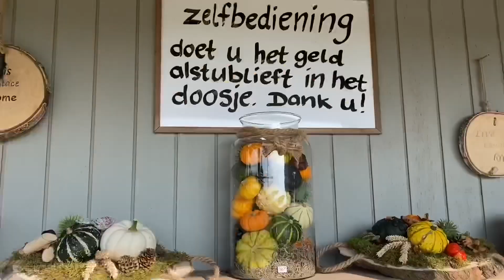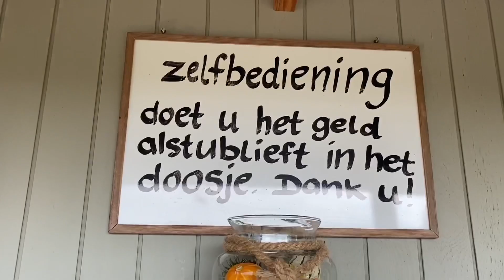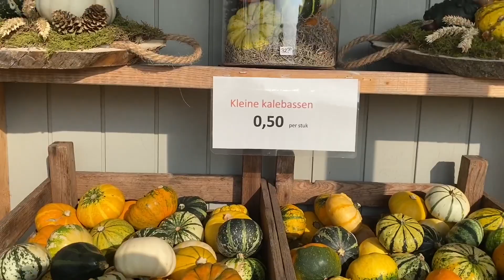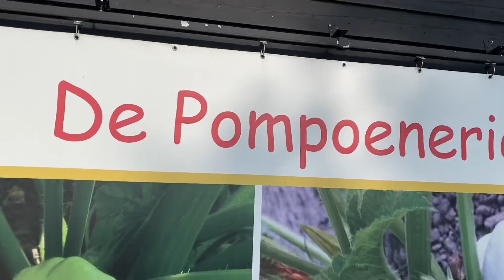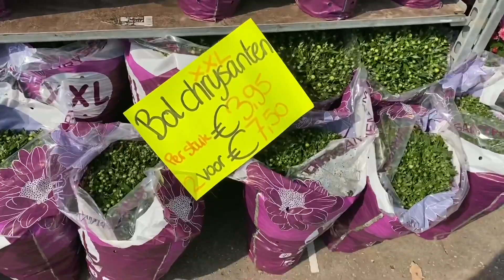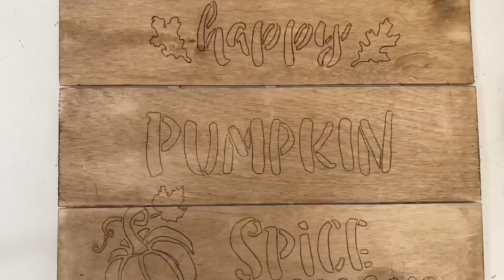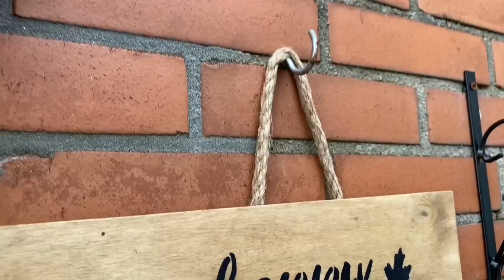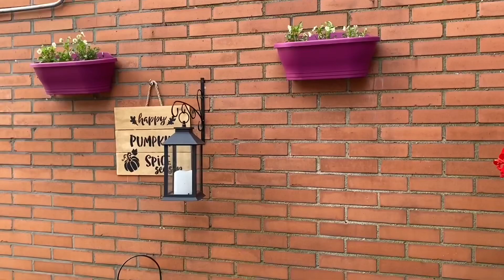🍁SMALL FRONT PORCH FALL DECORATING 2021| Porch Clean+ Decorate | Road trip to the Dutch countryside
SMALL FRONT PORCH FALL DECORATING 2021| Porch Clean+ Decorate |with me

Hi friends, welcome back! Thank you so much for stopping by. Today we are decorating my front porch for fall! I had so much fun making this video. I hope that you will enjoy it.
I'd love to connect with you and I would totally love it if you would become a resident of My Happy Home 💋